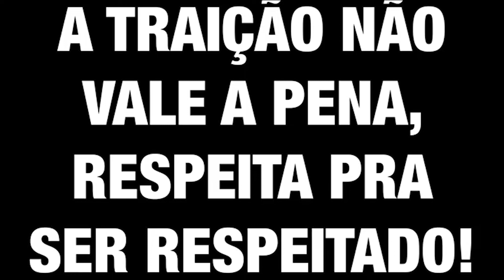Mulher veste vestido em amante,pra enganar o esposo ela não esperava por isso 😱